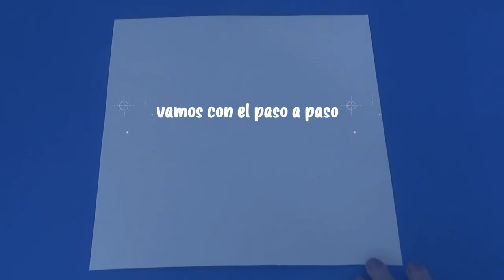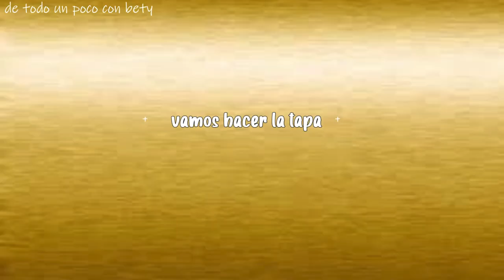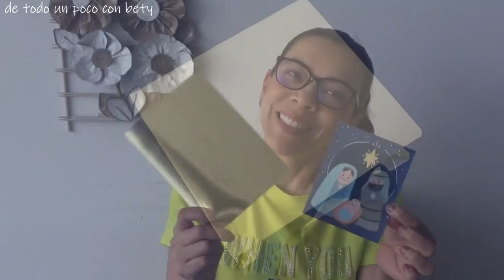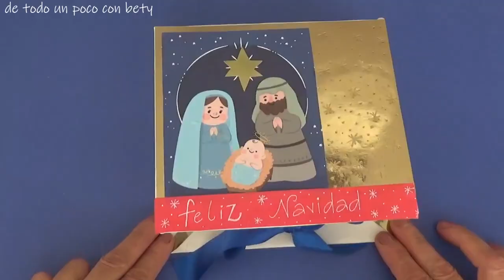como hacer una caja navideña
Sorprende a tu familia con esta Caja Navideña ideal para los aguinaldos, una cajita muy especial para todoos, para los más pequeños, tus padres, hermanos, parejas y amigos.

Una forma de alegrar la navidad regalando los aguinaldos, hazles esta Caja Navideña  y sorpréndelos en esta fecha tan especial!

como hacer
caja navideña
decoración navideña
como hacer cajas
cajas navideñas
como hacer una caja para regalo
como hacer cajas navideñas
manualidades navideñas
como hacer una caja cuadrada
como hacer caja de regalo navideña
navidad
navideño
christmas
como hacer caja de regalo para navidad
como hacer y decorar una caja navideña